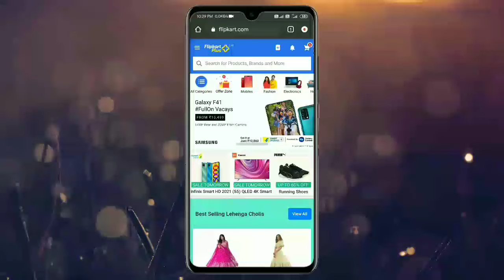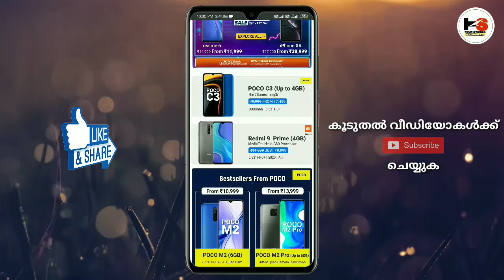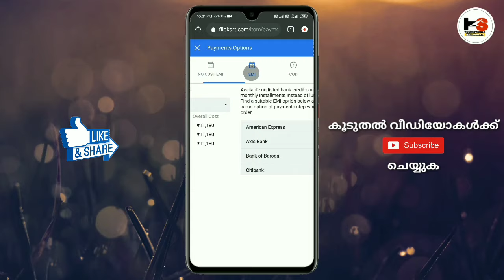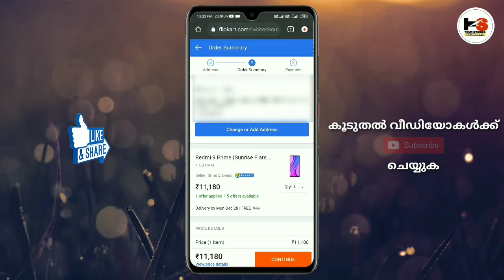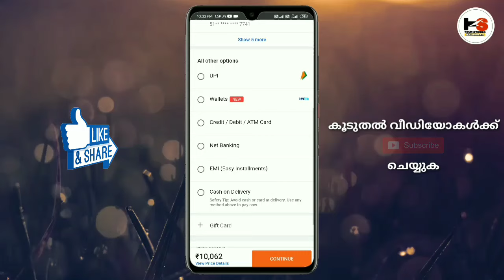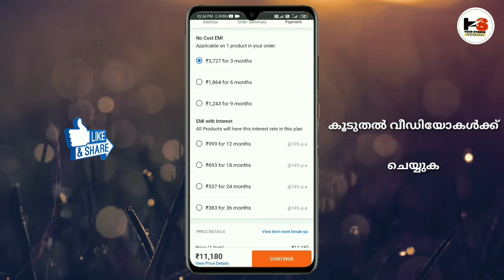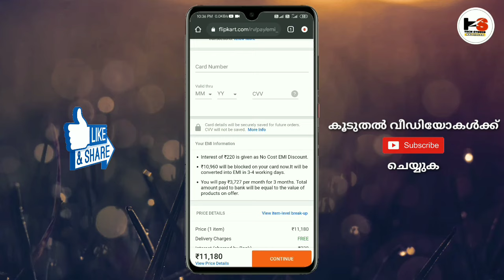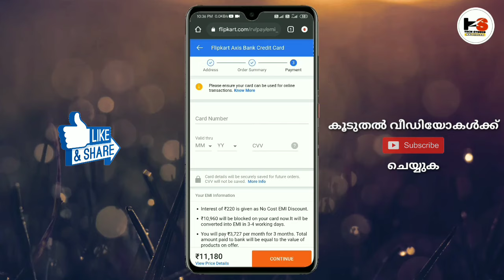ഫോണുകൾ EMI ലൂടെ എങ്ങനെ ബുക്ക് ചെയ്യാം | Flipkart Emi Malayalam | How to Book Smartphones Using Emi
What is flipkart emi and how to book smartphones using flipkart easy installments.

🔥ആയിരം രൂപയിൽ താഴെയുള്ള മികച്ച Bluetooth Headphone
Bluetooth Speaker
Mi Band 5

ആമസോണിൽ എങ്ങനെ ബിസിനസ് തുടങ്ങാം..?